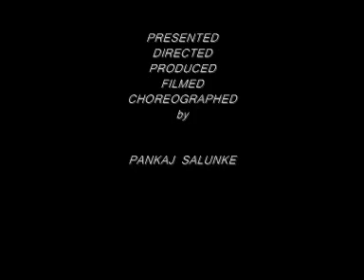GANDHARV-2008 (RSCOE)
This is an dance done by mechanical engineering students studying in pune city.The dance was performed in the year 2008 by the then third year mechanical students. GANDHARV  is an college fest arranged by Rajarshi Shahu College of Engineering.  "Just try to listen the response of the audience  ". thank you for viewing this video.
PANKAJ SALUNKE